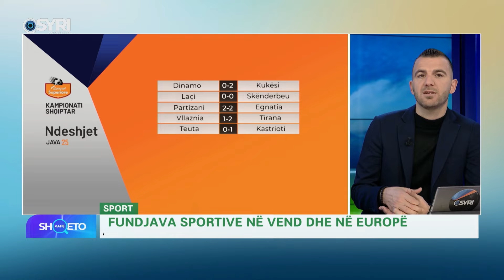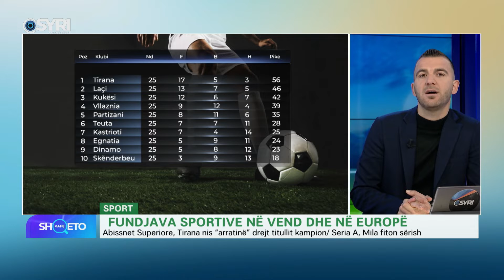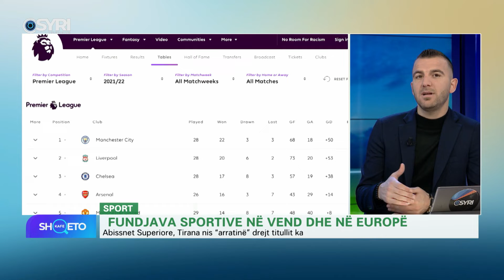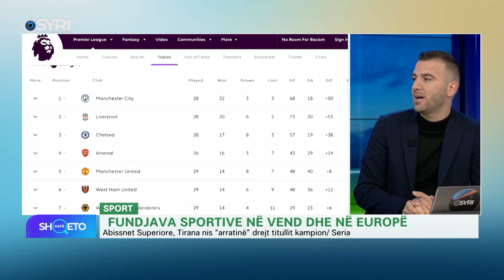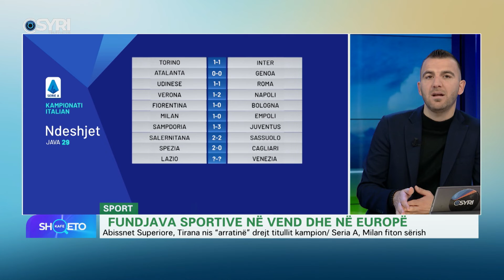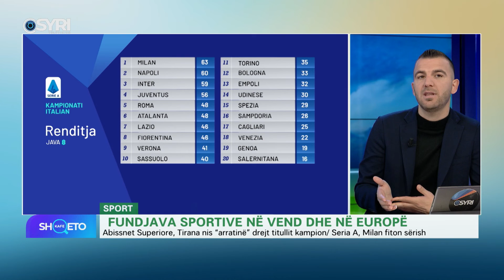KAFE SHQETO/ Fundjava sportive në vend dhe Europë (14.03.2022)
KAFE SHQETO/ Fundjava sportive në vend dhe Europë
I ftuar: Alfred Guraj